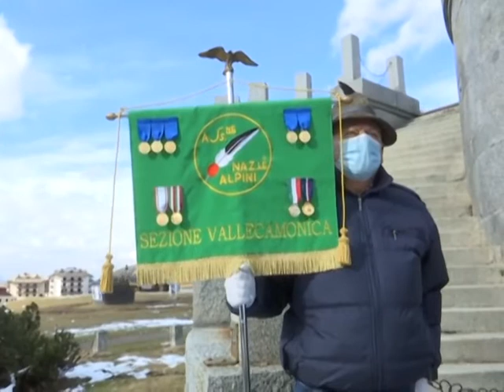GLI ALPINI AL TONALE PER IL RICORDO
Non hanno voluto rinunciare al ricordo dei caduti nella giornata del IV Novembre gli alpini camuni che si sono trovati oggi al Passo del Tonale dove un tempo correva il confine.